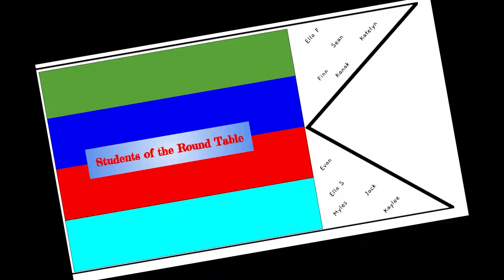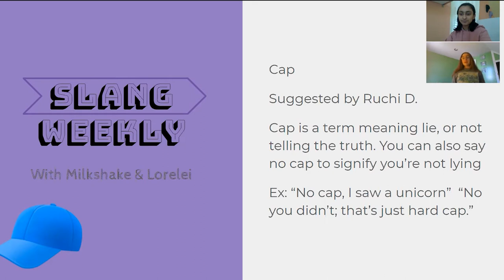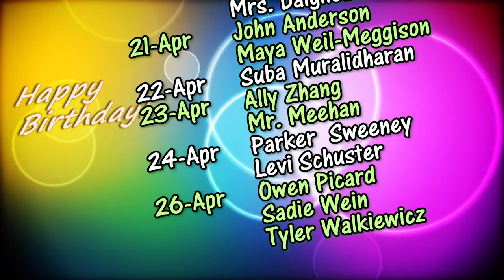HMS Today 4/15/21